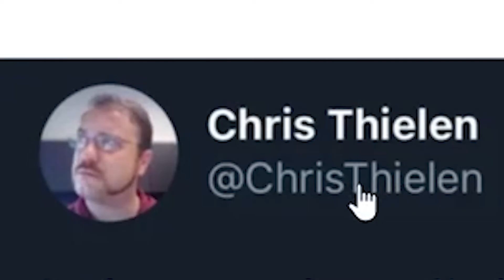Tacos - funny programming meme review 2021 clip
This clip about tacos is from episode 5 of our funny programming meme series where we review the best programming memes of 2021.

There are plenty of programming memes you can find online. Some are funny, but most of them suck. We're here to go through all the programming and software development memes 2021 has to offer and decide the best programming memes through a thorough meme review.

With our help, you don't have to sift through all the memes about programming yourself, and just see the best programming memes 2021 gave us. Whether it's a meme about programming basics, a meme about leadership, or a meme about coworkers, we'll cover it on our programming meme series. For the students, we'll even cover a meme about group projects, or a meme about e learning.

With Greg deep in the programming field, he can understand the deeper meaning of a meme about work. He gets to decide if you will get your meme approved, so relax and let him give the programming memes best candidates a place to be appreciated.